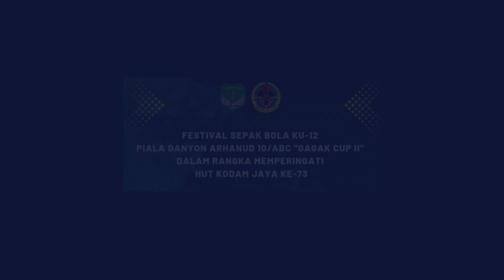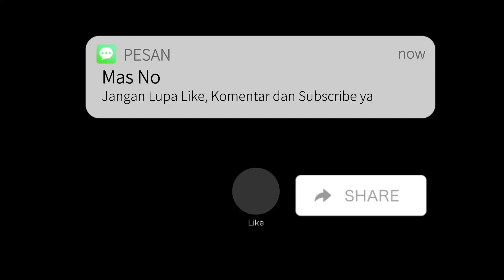Pembukaan Festival Sepak Bola KU-12 Piala Danyon Arhanud 10/ABC "Gagak Cup II"